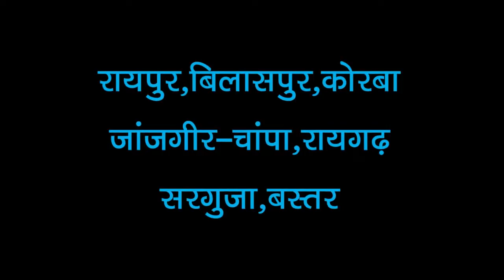VIDEO@M4S:WORLD FAMOUS TOP TEN DESTINATION YOU MUST VISIT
NOTE - VIDEO/PHOTOS Courtesy: Mojo Travels & Getty Images